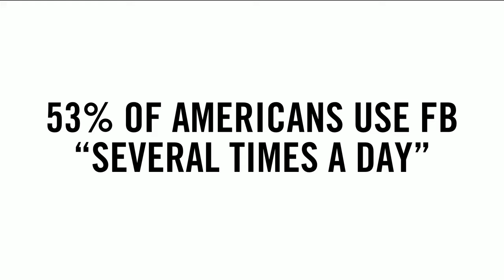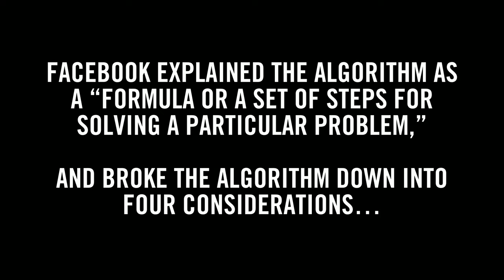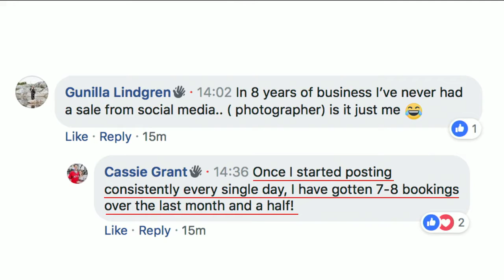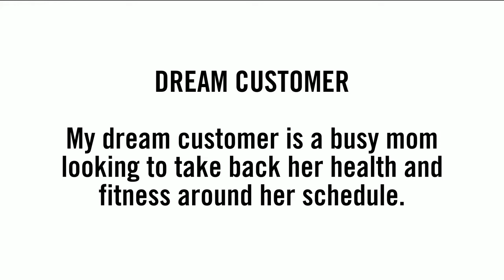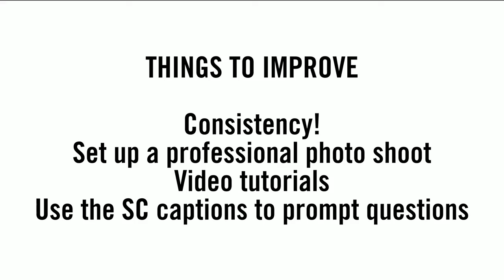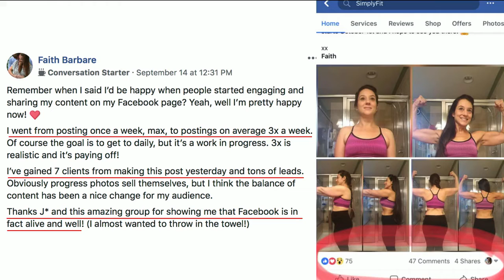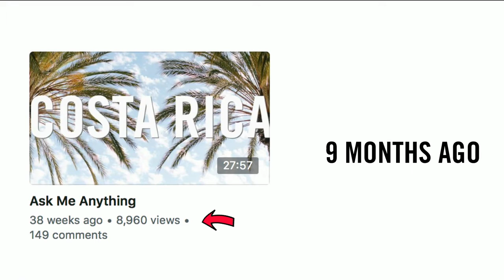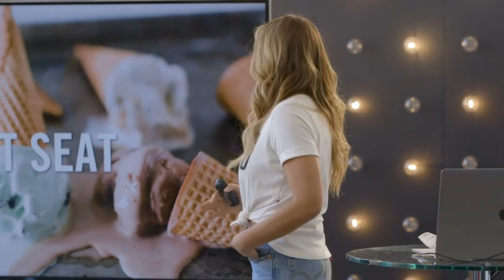24 Why Facebook Still Is a Powerful Platform - Social Media Boot Camp Course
24 Why Facebook Still Is a Powerful Platform - Social Media Boot Camp Course